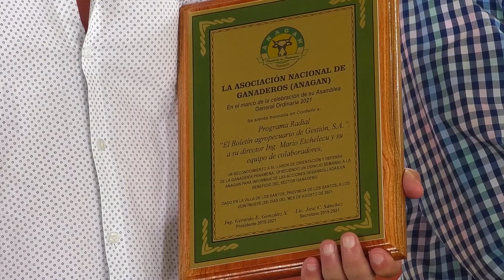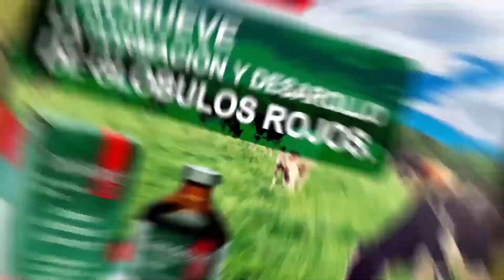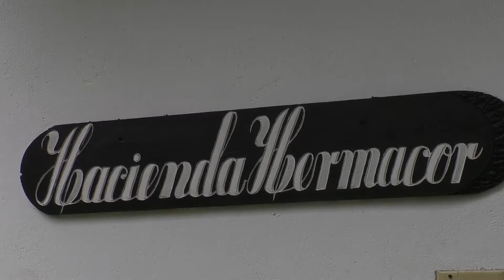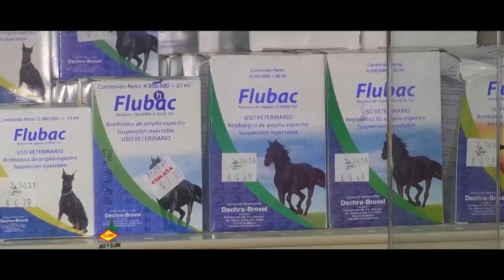PROGRAMA AGRO TV 20 DE MARZO ESCOGENCIA DE LAS DOS SELECCIONES NACIONALES ANALPA COLÓN 2022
@agrotvpanama8555  ESCOGENCIA DE LAS DOS SELECCIONES NACIONALES ANALPA COLÓN 20 DE MARZO 2022.